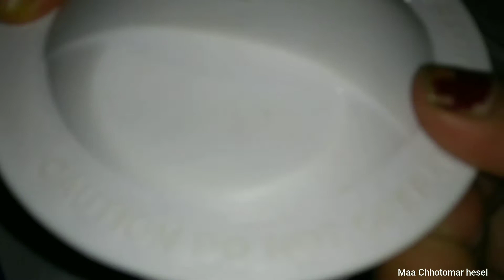Mix Vegetables Pakora| মিক্সড ভেজিটেবল পকোড়া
Mix Vegetables Pakora| মিক্স সবজি দিয়ে পকোড়া রেসিপি